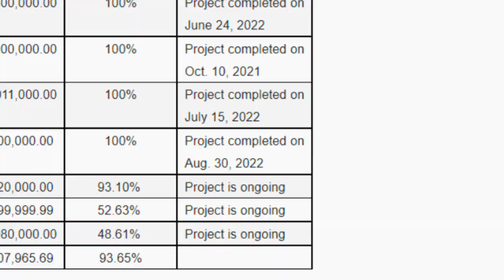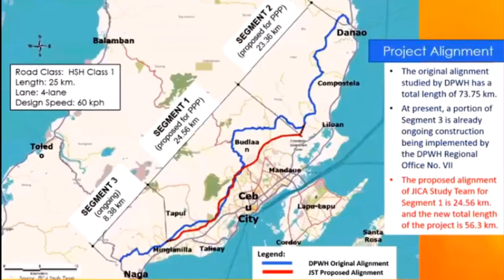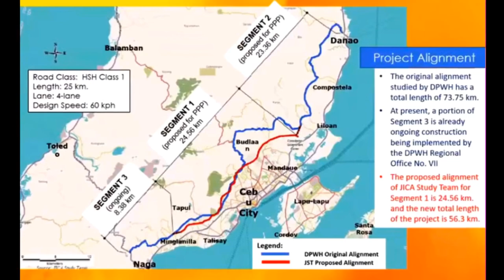94.07- BILLION ARTERIAL TOLL ROAD | NAGA TO DANAO EXPRESSWAY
This is Metro Cebu Expressway update. MCE is high standard arterial toll road which will serve as another north-south backbone highway from City of Naga up to Danao City. Thanks!